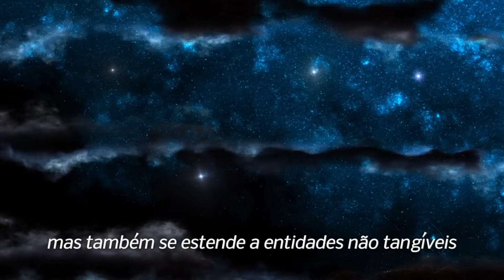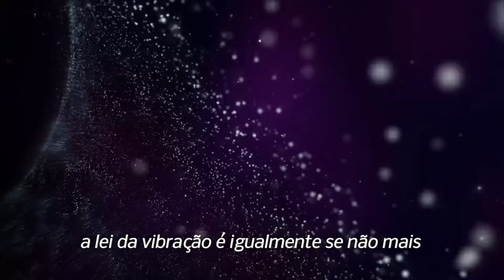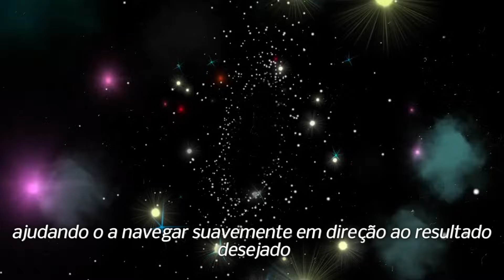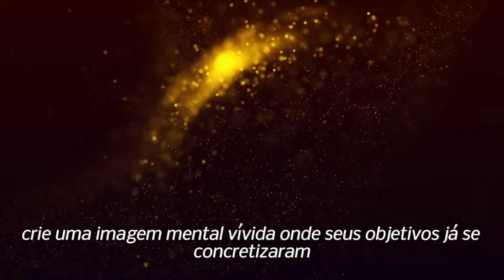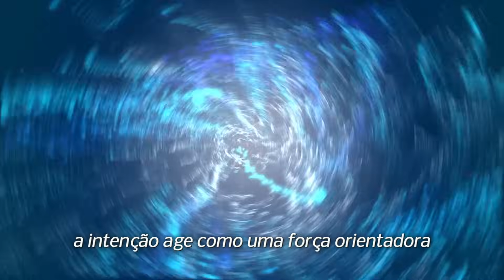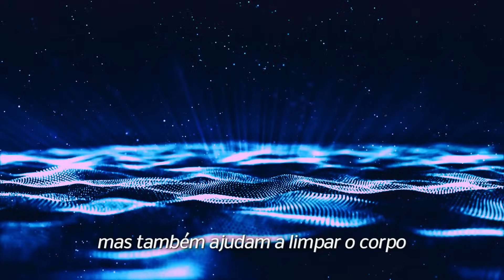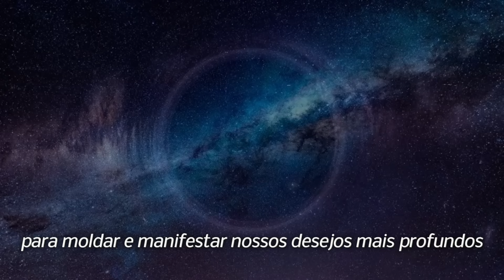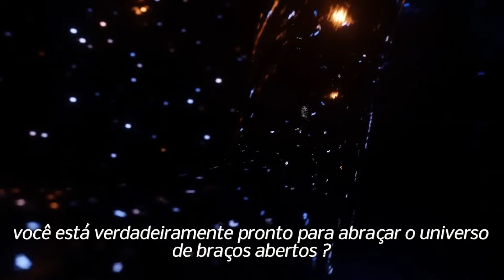A Arte de Alinhar-se Consigo Mesmo e Dominar a Lei da Vibração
Em nosso novo vídeo, desvendaremos os segredos por trás da Lei da Vibração e como você pode dominá-la para alinhar-se consigo mesmo e transformar sua realidade. Descubra os melhores alimentos, atividades e ambientes para elevar suas vibrações, enquanto desmistificamos equívocos comuns. Prepare-se para uma jornada de crescimento pessoal, sintonia energética e manifestação de desejos profundos. Seja bem-vindo à sua jornada de domínio da Lei da Vibração e transformação interior!